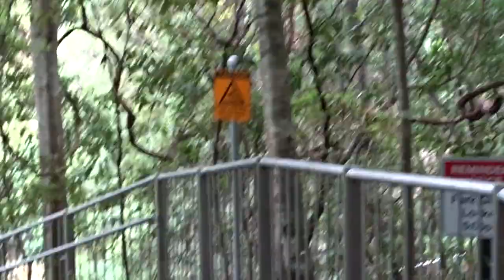Minnamurra Rainforest Centre - Budderoo National Park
Starting at the Minnamurra Rainforest Centre, enjoy spectacular rainforest, waterfall and canyon views from several viewing platforms along The Falls walk.  Budderoo National Park

        Overview
        Visitor info
        What's nearby
        Map
    Local alerts

The Falls walk, Budderoo National Park. Photo: Andy Richards
View photo in full screen

View full screen Pause Play

    Slide 1
    Slide 2
    Slide 3
    Slide 4
    Slide 5
    Slide 6

The Falls walk
Get directions

Starting at the Minnamurra Rainforest Centre, enjoy spectacular rainforest, waterfall and canyon views from several viewing platforms along The Falls walk.

Where
    Budderoo National Park
Distance
    4.2km return
Time suggested
    1 - 2hrs
Grade
    Grade 4
Price
    Free
Entry fees
    Park entry fees apply
What to
bring
    Sunscreen, hat, drinking water
Please note
    Please remain on the boardwalk and paved tracks at all times.

Mother Nature truly shines on The Falls walk, which starts halfway through the Rainforest loop at Minnamurra Rainforest Centre.

Amble along the elevated walkway and paved track, taking in the trickling streams, moss-covered rocks and feathered ferns beneath you. Soak up the breathtaking views over the rainforest canopy and canyon and take your time at the viewing platforms at the lower and upper Minnamurra Falls.

There are steep sections along the way, but it’s easy to find a seat and catch your breath in idyllic surroundings. You’ll likely see butterflies, animals and birds in the trees and leaf litter and, if you’re lucky, maybe even a lyrebird showing off his tail.